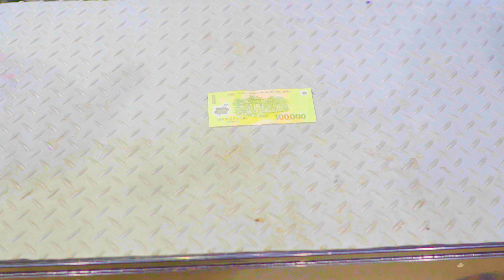TOP 10 sản phẩm hữu ích bán chạy tại nontaidat.vn với giá dưới 100k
TOP 10 sản phẩm hữu ích tại nontaidat.vn với giá dưới 100k

Bạn là 1 biker, bạn là người đam mê xê dịch thì nhất định các bạn phải có và cần ít nhất 1 hoặc nhiều sản phẩm dưới đây của Tài Đạt. Sau đây Tài Đạt sẽ giới thiệu đến các khách hàng yêu quý của mình top 10 sản phẩm dưới 100k nhưng vô cùng hữu ích nhé.
Nếu các bạn thích top 10 sản phẩm sau đây thì hãy để lại cho Tài Đạt 1 like, 1 comment mà bạn mong Tài Đạt giải đáp nhé…!

1. Áo mưa bộ nilon 25k: Gọn nhẹ, dẻo dầy so với các loại áo mưa nilon thông thường. Đây là lựa chọn hợp lý nếu bạn chưa có nhu cầu sử dụng các loại áo mưa cao cấp đắt tiền như Givi, Taichi, KYT,…, áo mưa bộ nilon 25k này như gói mì ăn liền, giúp bạn sử dụng nhanh lẹ, thoải mái và vô cùng tiết kiệm.

2. Khăn trùm đầu ninja thun lạnh 55k – cotton 70k: sẽ là một thiếu sót lớn nếu bạn sử dụng nón fullface hay ¾ mà không có khăn trùm ninja này nha. Khăn trùm ninja giúp bạn trơn tru hơn khi đội nón, không gây rát má, không gây cấn lỗ tai khi bạn đội nón trong thời gian dài. Bên cạnh đó khăn trùm ninja còn giúp thắm hút mồ hôi, không để mồ hôi bám vô nón giúp nón luôn sạch sẽ và dễ dàng vệ sinh. Khăn trùm đầu ninja + Chai xịt khử mùi nón là combo không thể thiếu của Tài Đạt khi đi tour nè, vừa gọn vừa giúp nón luôn sạch sẽ trong suốt chuyến đi của Tài Đạt.

3.   Dây ràng D-ring giá 80k: Dây ràng D-ring được làm bằng vải polyester giúp buộc đồ nặng, cồng kềnh hoàn hảo cho những chuyến đi phượt, tour dài. Chất liệu polyester có các thuộc tính tốt nhất của nylon phẳng (kháng mài mòn) và poly propylene nặng (giúp chống nắng, chống tia cực tím, chống nước). Dây ràng D-ring D-ring được làm bằng vải polypropylene nặng thích hợp cho các ứng dụng hàng ngày trong đời sống, đặc biệt thích hợp dùng làm dây buộc hàng trên xe máy. Độ dài dây là 5 mét. Anh em đi tour xa chở đồ sử dụng dây này có thể an tâm về độ chắc chắn nhé và không lo bị trầy xước xe khi sử dụng nè.

4 Chai xịt khử mùi nón 60k: được Tài Đạt thiết kế trong chai xịt nhỏ gọn, dàng dàng để trong túi áo quần, túi xách để đi khắp mọi nơi cùng khách hàng Tài Đạt. Chai xịt khử mùi giúp các chiếc nón của khách Tài Đạt lúc nào cũng trong tình trạng sạch sẽ, thơm tho để người đội nón lúc nào cũng thấy thoải mái, sảng khoái khi sử dụng nón. Nón sạch – thơm sẽ giúp cuộc vui, chuyến đi của bạn thêm phấn khích nhé.

5 Hỗ trợ ga 25k: Miếng đệm hỗ trợ ga này sẽ hỗ trợ các khách hàng yêu quý của Tài Đạt khỏe tay hơn, không lo bị cơn mỏi tay làm ảnh hưởng đến cuộc vui của mình nè.
Link sản phẩm hà sam áo mưa taichi áo mưa givi